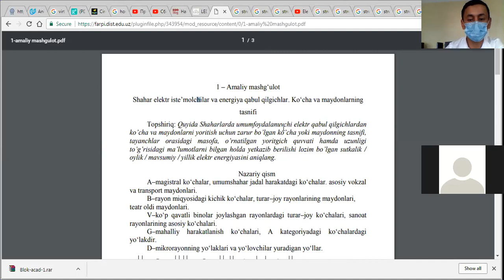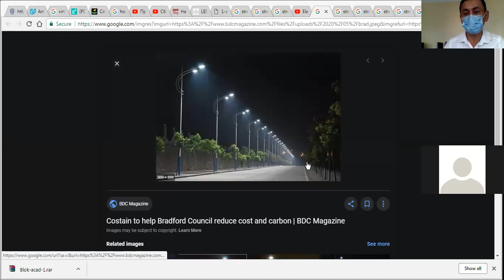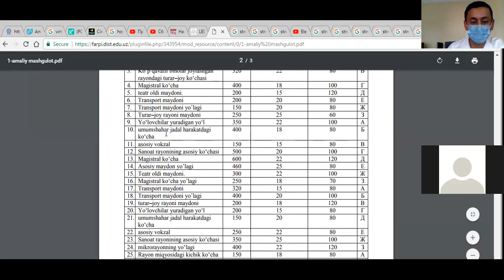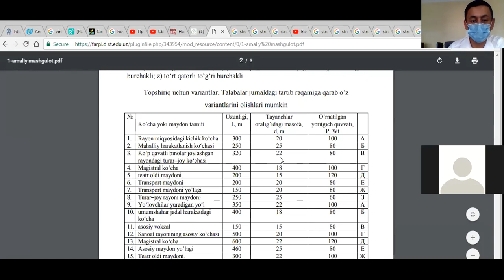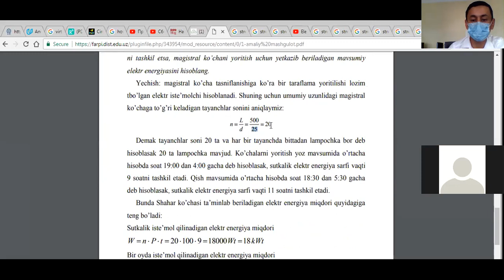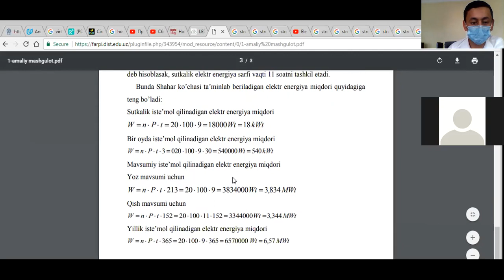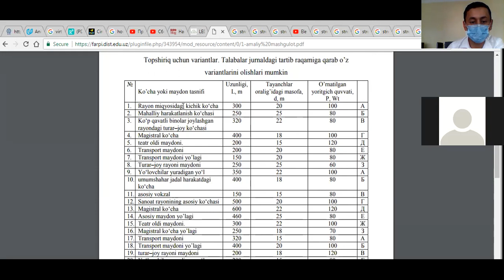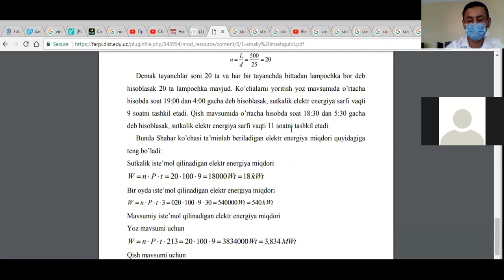Shaharlarda umumfoydalanuvchi elektr qabul qilgichlar va iste'molchilar. Ko'cha va maydonlar tasnifi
Shaharlarda umumfoydalanuvchi elektr qabul qilgichlar va iste'molchilar. Ko'cha va maydonlar tasnifi keltirib o'tilgan